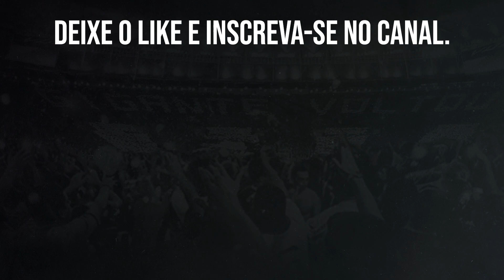MATHEUS NASCIMENTO FOGE DA PRESSÃO DE SE MAIOR VENDA DA HISTÓRIA DO BOTAFOGO